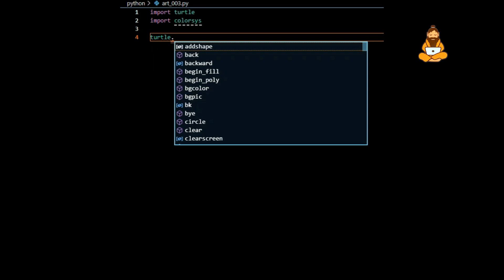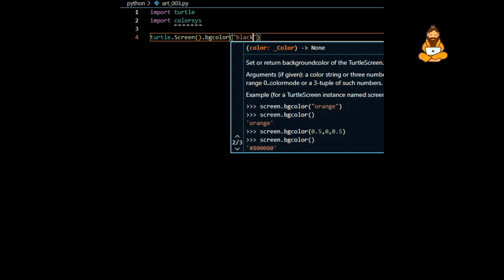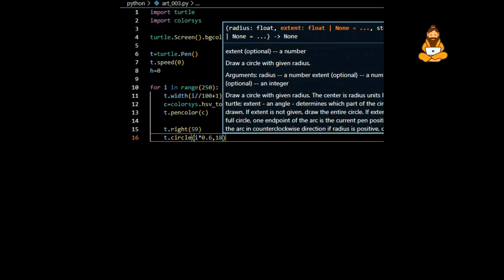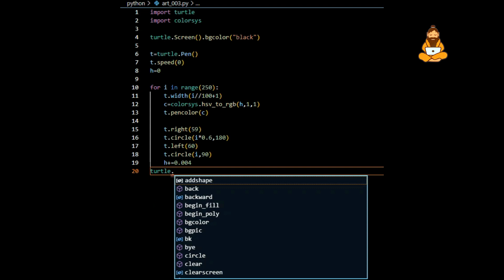😍02.Art by python 😍🔥🥰🥰🐍 python turtle programming..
😌 support 😌
1 like =10❤
1 share =100❤️
1subscribe =10000❤

programming status
python status
python whatsapp status
coder whatsapp status
coder status
programming status for whatsapp
computer engineering status
computer status for whatsapp
coding lover status
computer lover whatsapp status
new coding status
programming language whatsapp status

if you have any questions then please let me know in comment box 😃